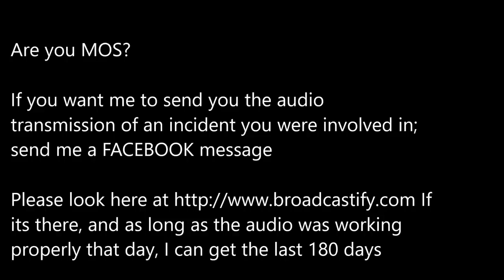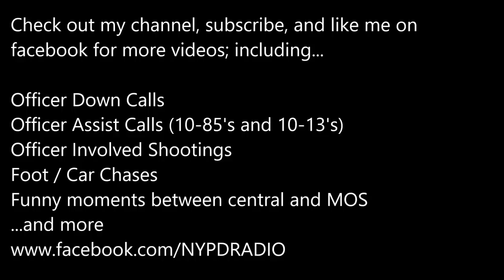2 NYPD Officers Shot 2/12/19 in Queens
The following is extremelty difficult to listen to, wasnt sure I would post it but was convniced otherwise.

One of the two officers did not survive. Rest in peace